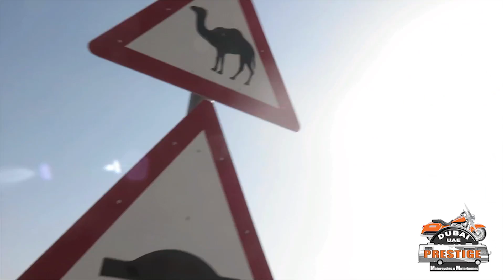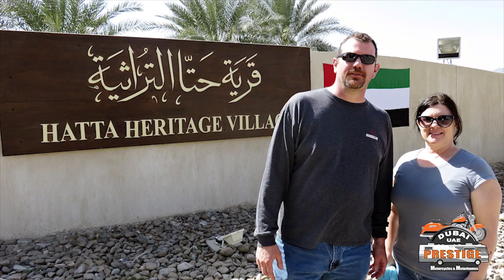Prestige Motorcycles Dubai | Brendan & Charlotte on Hatta Fujairah Combo Tour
Brendan & Charlotte decided to take a motorcycle tour while visiting Dubai. Share their experience along with Prestige Motorcycle Tours in Dubai, United Arab Emirates. Riding through dubai, desert, Hatta mountain roads made it an unforgettable experience. Enjoy their ride.